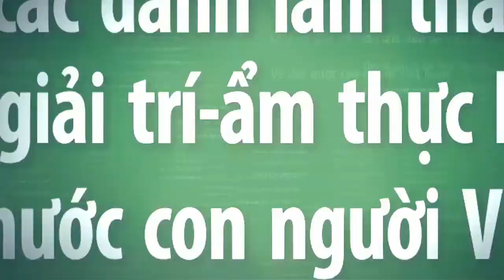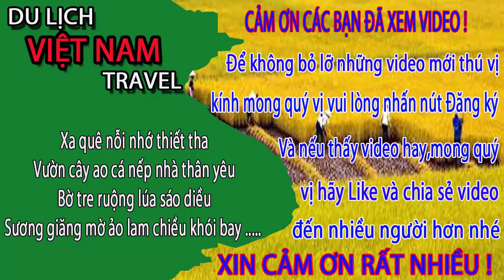Vietnam travel-Người cao tuổi lập ban nhạc tham gia cùng đội thiếu niên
Vietnam travel-Người cao tuổi lập ban nhạc tham gia cùng đội thiếu niênĐăng ký miễn phí
Video này mình xin giới thiệu đến quý vị và các bạn Về một buổi duyệt thiếu niên ở xã diễn nguyên mà những người lớn tuổi thành lập ban nhạc đẻ phục vui các em thiếu niên.Kính mời quý vị và các bạn cùng xem video nhé.